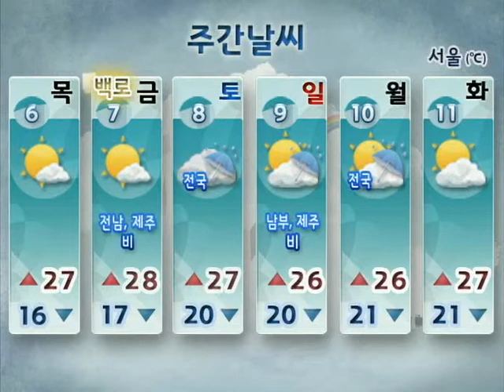[주간날씨 9월 4일 06시 발표] 9/6 ~ 9/11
9/6~9/11
▶ 7(금)'백로' 전남*제주
▶ 8(토)~10(월) 곳곳
▶ 6(목)~7(금)
   아침 다소 쌀쌀 / 큰 일교차